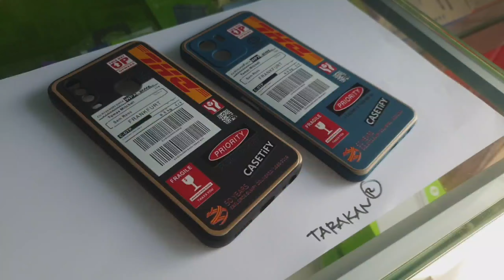SOFTCASE DHL CASTIFY 2022 MODEL KOTAK PINGGIR RATA READY TARAKAN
SAMSUNG A21S
SAMSUNG A10S
SAMSUNG A20S
OPPO A7
OPPO A5S
OPPO A11K
OPPO A12
OPPO F9
VIVO Y15S
VIVO Y91
VIVO Y93
VIVO Y95
VIVO Y1S
VIVO Y91C
VIVO Y17
VIVO Y15
VIVO Y12
VIVO Y12i
VIVO Y11
VIVO Y12S
VIVO Y20
VIVO Y20S
VIVO Y20i
VIVO Y50
VIVO Y30
VIVO Y30i